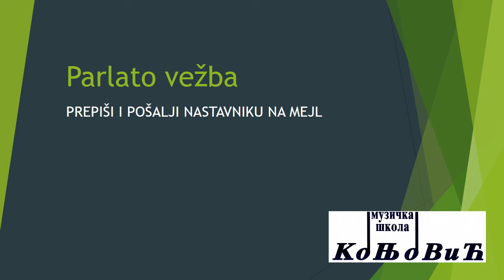Šesti razred parlato vezba 19 04 2021